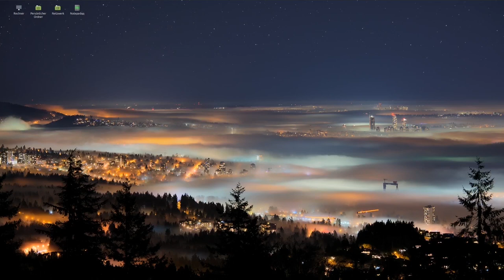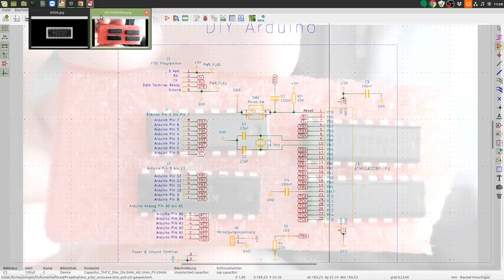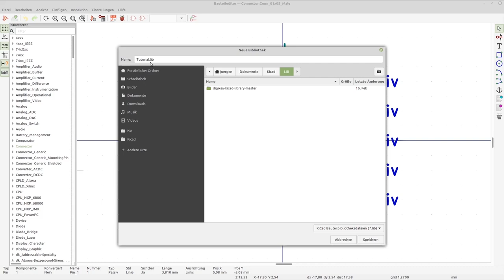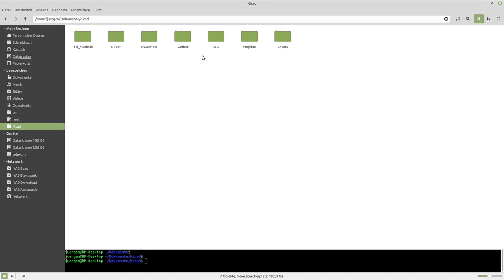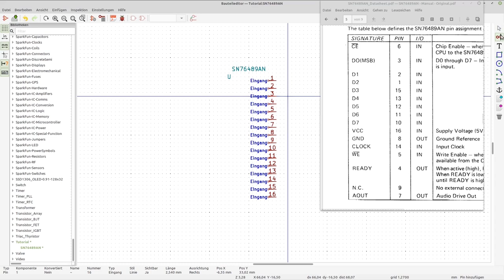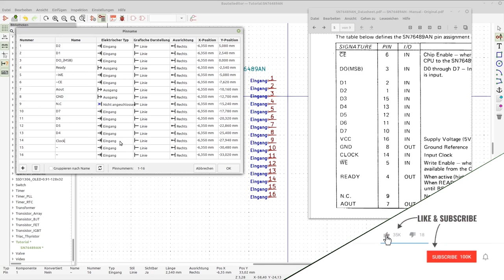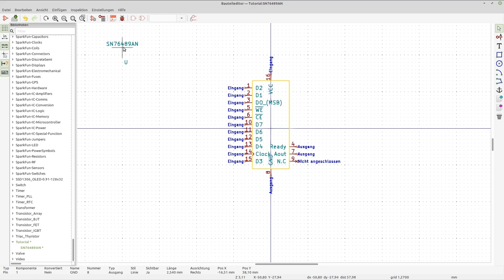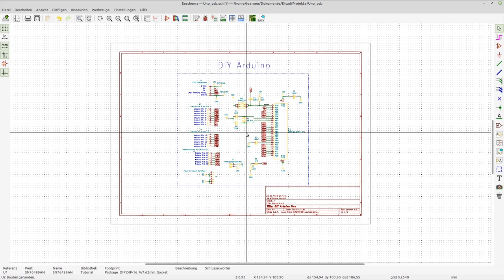KiCad Tutorial für Anfänger #14 - Eigene Schaltplan Symbole erstellen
Im vierzehnten Teil unserer KiCad Tutorial-Reihe zeigt Jürgen euch, wie Ihr ganz einfach eigene Schaltplansymbole erstellen könnt, wenn Ihr diese im KiCad nicht findet, bzw. keine passende Bibliothek finden könnt.
Nebenbei geht er ebenfalls noch auf einige Fallstricke ein, wie z.B. das nachträgliche verschieben bereits verdrahteter Bauteile ohne die Verdrahtung zu verlieren und die Verwendung von Sonderzeichen in Beschreibung und Referenzinformationen.

Video-Inhalt:
00:00 - Einleitung
00:49 - Verschieben von bereits verdrahteten Bauteilen
02:38 - Sonderzeichen (ASCII) wie z.B. Micro (µ)
06:03 - Eigene Schaltplan-Symbole erstellen
14:19 - Eigene Bibliothek anlegen
16:36 - Eigenes Bauteil in Bibliothek erzeugen
25:03 - Bauteil zeichnen
32:14 - Pin-Tabelle
42:19 - Ausrichtung und Positionierung der Anschlüsse
48:34 - Standard Footprint zuordnen
51:38 - Datenblatt zuweisen
52:47 - Bauteil Alias / weitere Suchbegriffe
53:21 - Verwendung/Prüfung des neuen Bauteils

Stöbert einfach mal durch meine Amazon Empfehlungen: